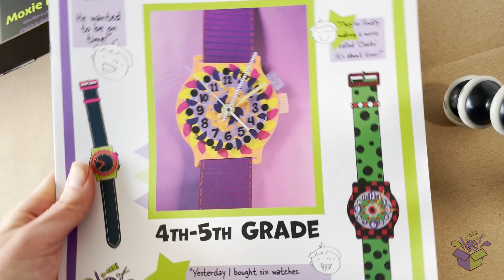Its About Time - Product Video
Can you believe that a student artist created this breathtaking, oversized timepiece? It's true! 'It's About Time' is a lesson that showcases the larger-than-life sculptures made by the renowned art duo of Claes Oldenburg and his wife Coosje van Bruggen. This giant wristwatch is a functional clock that can be displayed in any space that requires a timepiece. Students will be amazed when they open their MoxieBox and discover over 360 stickers and nine MoxieBox paint pens, in addition to the timepiece parts and a large two-sided felt wristwatch strap. All of these supplies give every artist the opportunity to create a one-of-a-kind work of art.  The Moxie Manual simplifies the creation process resulting in an impressive final product.

WHAT'S INSIDE
• Moxie Manual: 12 page, full color, manual. Complete with age appropriate, step-by-step instructions. Along with your Moxie Manual, your box includes the following supplies:

• Clock cardboard pieces

• Clock mechanism

• Battery

• Felt

• Large round stickers (8 colors, 12 each)

• Medium stickers (14 colors, 12 each)

• Small stickers (8 colors, 12 each)

• Set of Moxie paint pens

• Pencil

• 4 clips

• Craft glue

• Paper towels (2)

• Craft paper